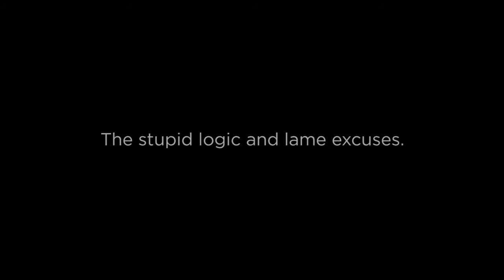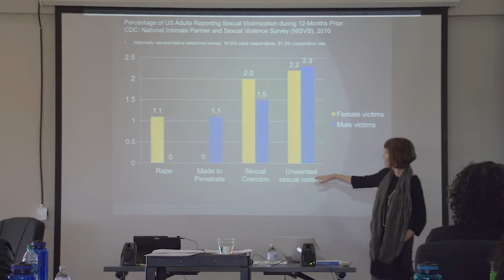Illogical Case Study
This case study describes how our campaign spread globally.